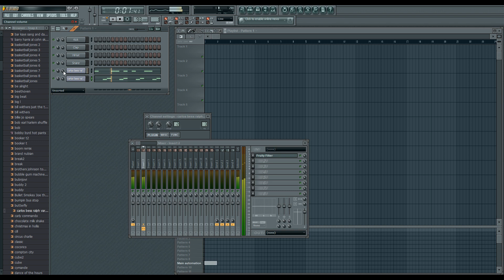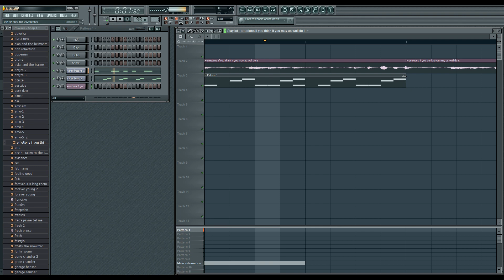FL Studio Tutorial: Raekwon, Nas & Ghostface Killah - Verbal Intercourse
Samples
Melody: The Emotions - If You Think It (You Might As Well Do It)
Drums: Ralph Vargas and Carlos Bess - CB#5